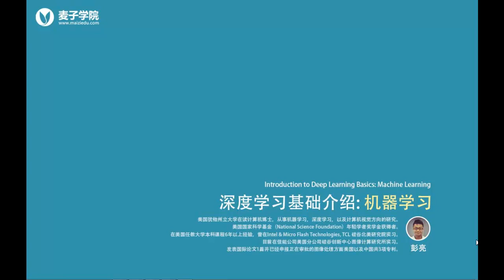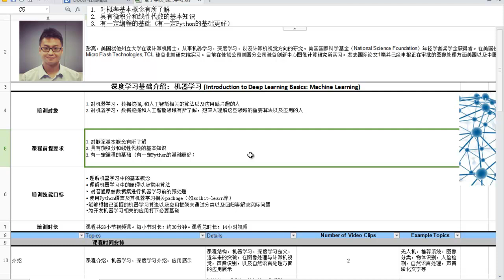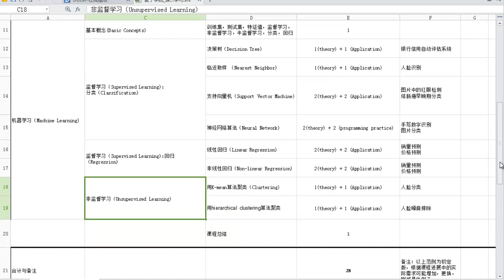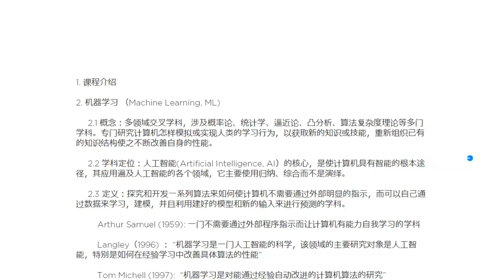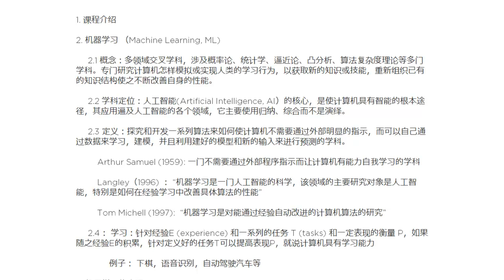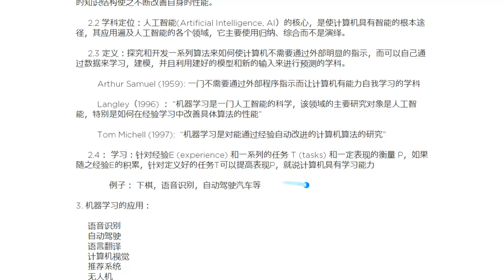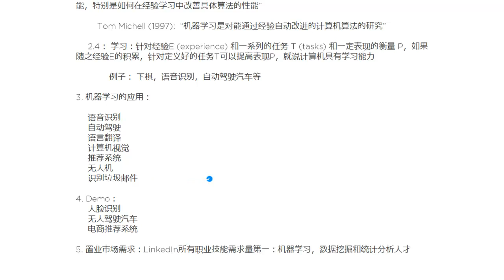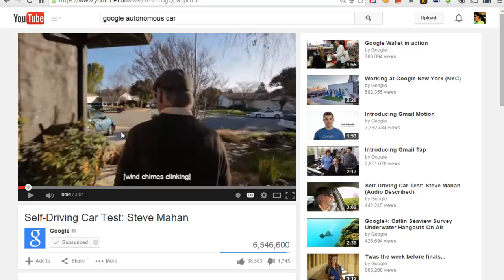深度学习基础介绍 机器学习1 课程介绍机器学习介绍上